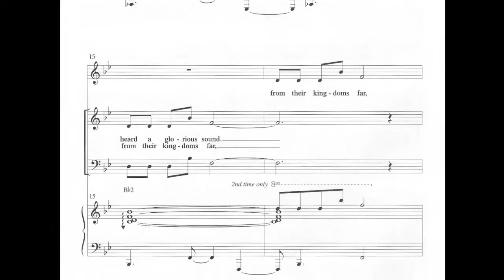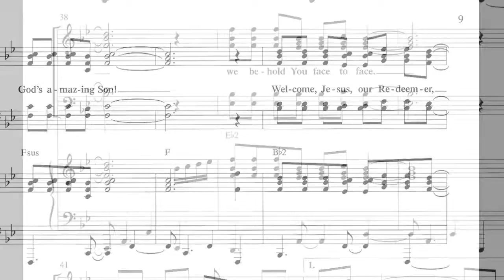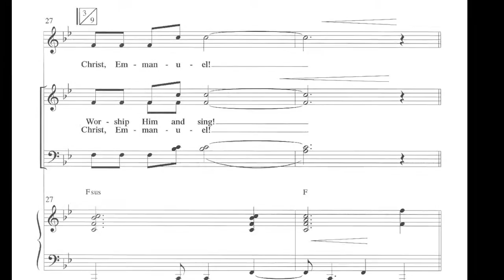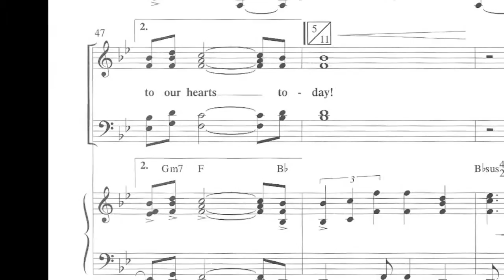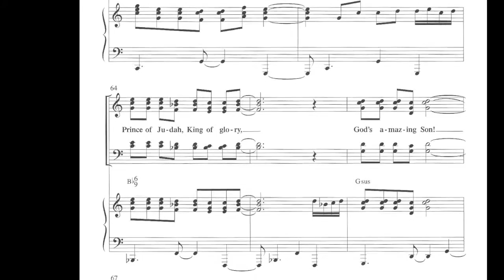Welcome, Jesus, Our Redeemer (by Claire Cloninger & Robert Sterling)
The powerhouse anthem from the Word musical, "Welcome to Our World." For SATB choir, optional children's voices, and orchestra.
Available at wordmusic.com.